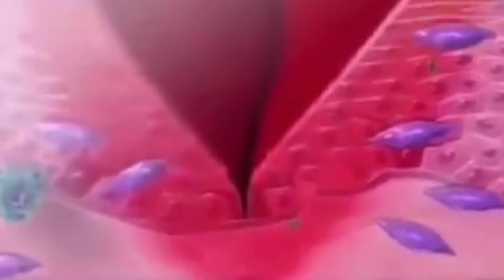الاستجابة الالتهابية و ظاهرة البلعمة